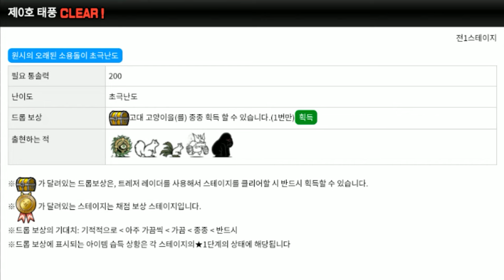난 두발로 걷는 미래고양이다ㅋㅋㅋ초맷집으로 고방 완벽종결ㅋㅋㅋㅋ : 냥코대전쟁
*야옹